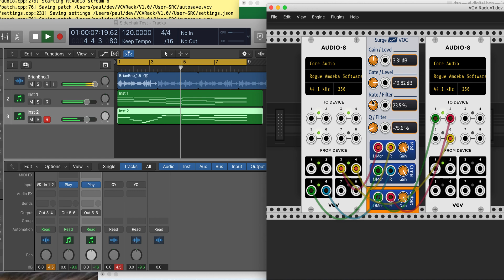Surge Vocoder in VCV Rack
On the one track I have a sample of Brian Eno. On the other track I have a set of random chords with the EW Symphonic Choirs. And then I route it using Rouge Amoeba Loopback into rack and send it to the vocoder.